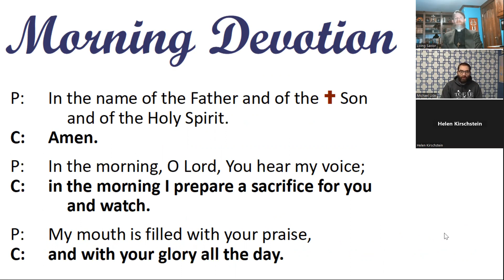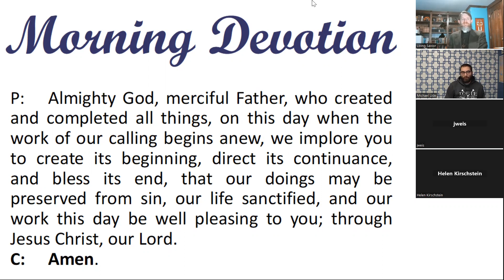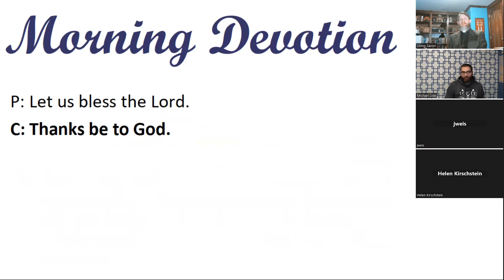Morning Devotion -- "Written for our Instruction"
Romans 15:4